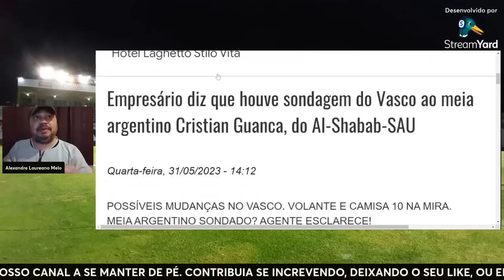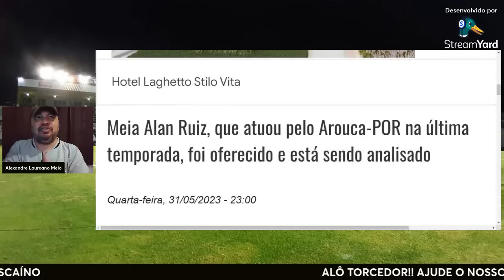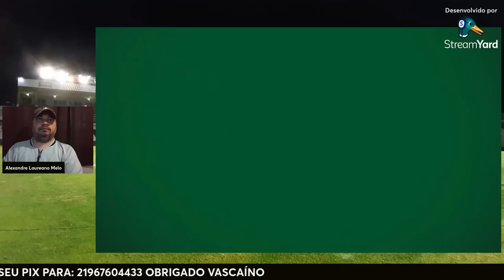CHEGOU NO RIO! É DO VASCÃO! FINALMENTE VASCO ACERTA COM MEIA E VOLANTE DE PESO EXCELENTES NOVIDADES!